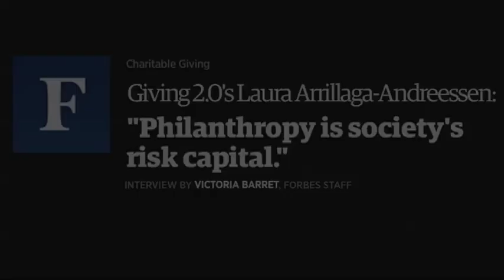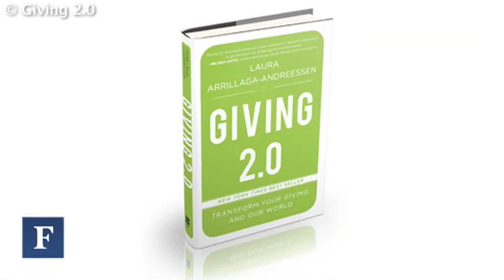Why Giving's Not Just For The Rich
Laura Arrillaga-Andreessen on her new book Giving 2.0.